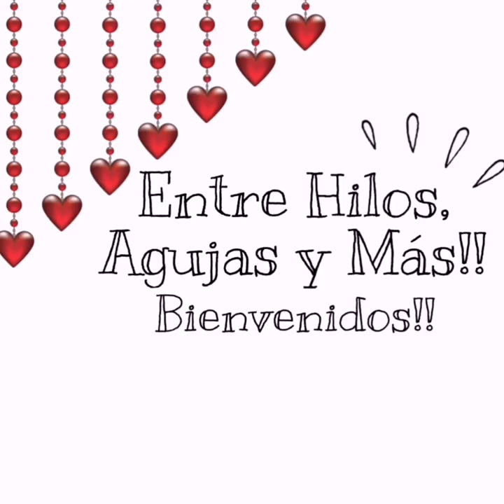Bordado Fantasía Para Plátanos. 🍌